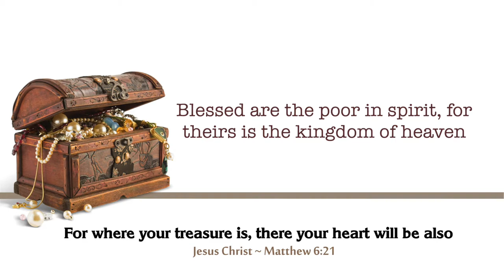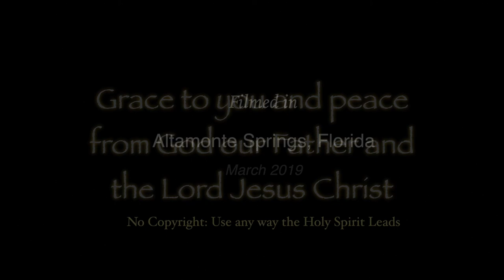The Poor in Spirit - Part 1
Because of the riches and love of our Father we need never be troubled by the desire for worldly wealth. We should desire more and more of Him in our lives; everything else will be added unto us. Jesus came for us to have life abundantly. As He said, 'Seek ye first...'